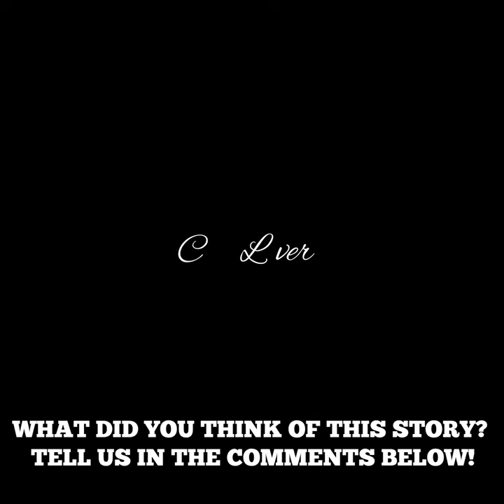Tiny Tabby Kitten Befriends The Wild Deer Who Visit Her Yard And Ends Up Snuggling With Them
Tiny Kitten Befriends The Wild Deer Who Visit Her Yard